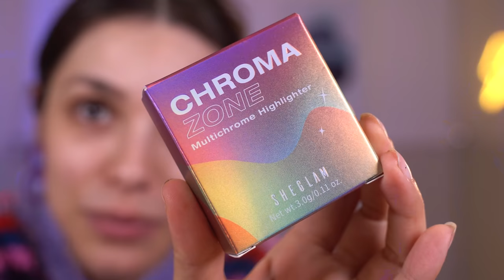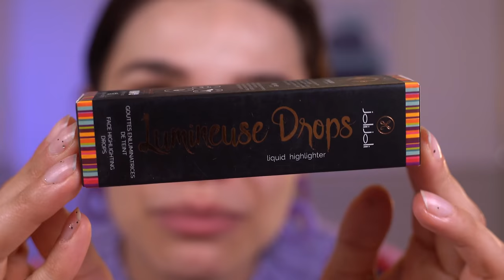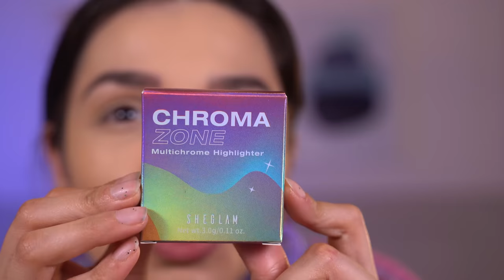TESTEI MAQUIAGENS que ESTAVAM ESQUECIDAS! ILUMINADOR CROMADO, MASCARA DE CILIOS POWER e +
hellow povooo, comprei algumas makes pra testar e ficaram totalmente esquecidas por aqui, PQ EU DEIXEI ELAS PARADAS POR TANTO TEMPO? Tem muita coisa boaaaa

♥️ Cupons
AMARO - GABEZANQUI
SHEIN - S4GABEZANQUIBR
VIZZELA - GABE15

Capítulos:
00:00 Hellow
00:55 Hidratante iluminador LF PRO
02:24 Lumineuse Drops Joli Joli
05:12 Base Satin Vizzela
05:53 Corretivo Satin Vizzela
07:14 Pó LF PRO
07:56 Eyebrow Marker Klasme
10:51 SHEGLAM Chroma Zone
14:55 Happ.in Máscara de Cílios Full Lashes
17:47 Gloss Labial Blum